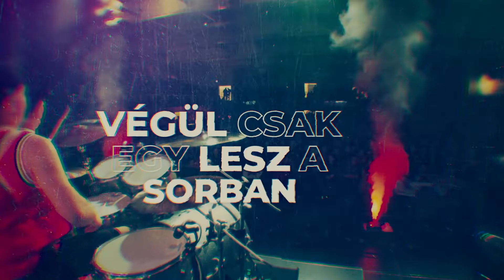Rockos, metálos, punkos? Mindegyik // Megjelent a Phoenix RT új dalának videója //Pulse360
A punknál rockosabb, a rocknál metálosabb, a metálnál punkosabb zenét játszanak. Egy felvidéki zenekar, aki szívből-lélekből játszik és képes lezúzni a színpadot. A Phonix RT frontemberével, Puss Tamással beszélgettünk a banda történetéről, az új dalukról és a jövőbeli terveikről.

Tegnap jelent meg  a Nem Marad Szótlan című szám Lyric videója, ami az előfutára a készülő lemezüknek. A teljes videót megtekinthetitek a csatornájukon. Csekkoljátok!